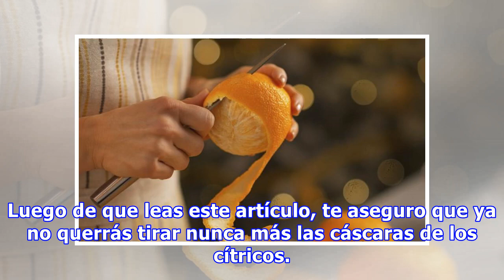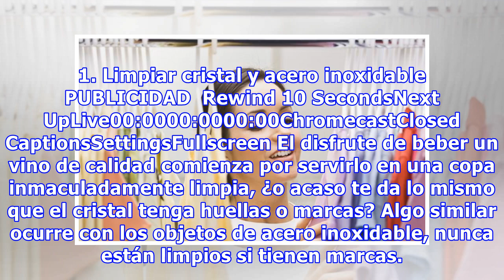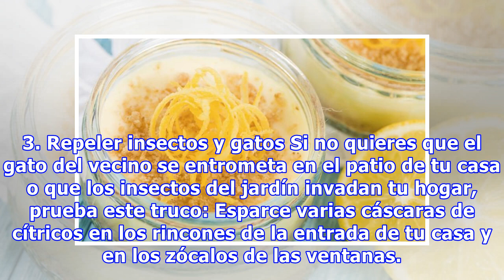8 cosas que puedes hacer con las cáscaras de los cítricos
8 cosas que puedes hacer con las cáscaras de los cítricos
Luego de que leas este artículo, te aseguro que ya no querrás tirar nunca más las cáscaras de los cítricos. Te contamos cómo utilizarlas para un gran cantidad de cosas dentro del hogar, te pueden servir por ejemplo para proporcionar un aroma especial a tu casa y hasta para limpiar lugares y objetos ...